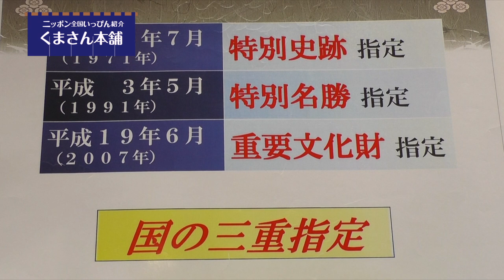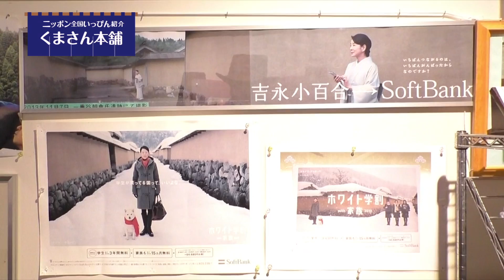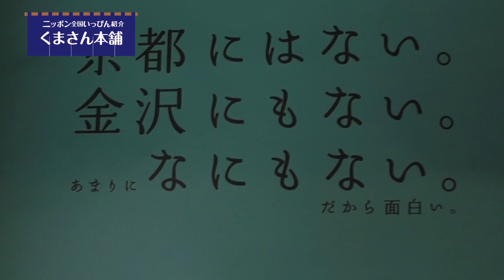戦国ロマンを感じる「一乗谷 朝倉氏遺跡」篇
【くまさん本舗】

本日ご紹介するのは、福井県が誇る戦国遺跡　一乗谷 朝倉氏遺跡です。

戦国時代に栄華を極めた朝倉氏の遺跡として有名ですが、携帯電話のCMで更に全国区に！

昭和40年代から発掘が始まり、現在では街並みや武家屋敷が復原されました。
歩いていると、戦国時代にタイムスリップした気分になれます♪

庭園や唐門、館跡など、見どころがたくさんありますので、詳しく聞きたい時はボランティアガイドさん（土日祝日のみ）に声をかけてくださいね。

特別史跡・特別名勝・重要文化財の次に目指すは世界文化遺産！
世界中の方々に歴史を感じていただける日も近いかもしれません(^^)

本日も、くまさん本舗へのご来店、ありがとうございました。